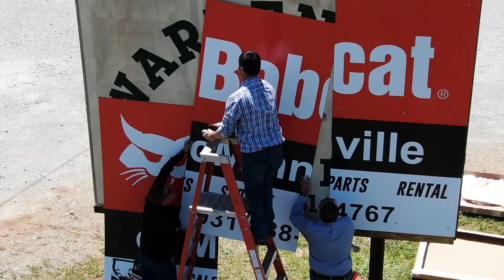Bobcat of McMinnville